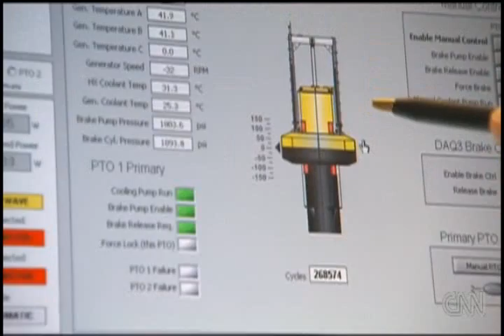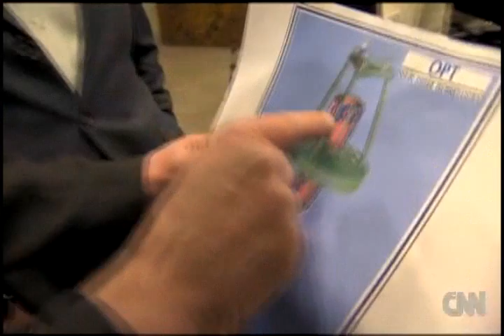!!HARNESSING HAWAII'S WAVE POWER!!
Earth's Frontiers travels to Hawaii, where the U.S. military and Ocean Power Technologies to harness wave power.